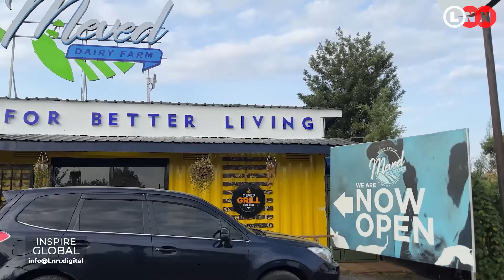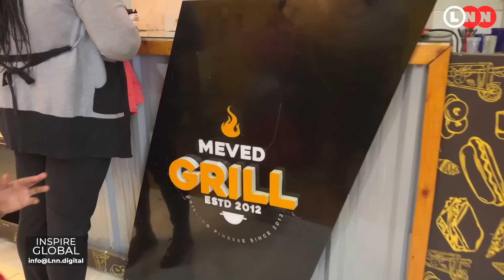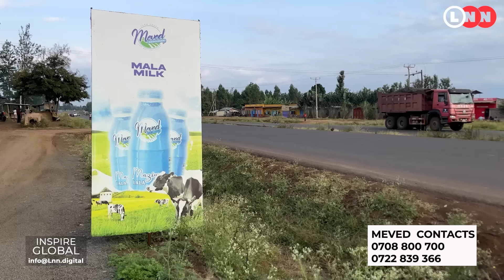How I make great profits in chicken farming and where the money is between Broilers and Layers | LNN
Chicken farming has great profits but the secret is in knowing which one to keep. Broilers, layers , Kienyeji and where to find the market

We hope this episode of Inspire Global answers all your questions